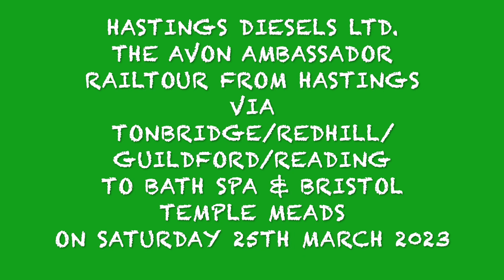The Avon Ambassador Railtour From Hastings To Bristol On Saturday 25th March 2023 At Bath Spa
The Avon Ambassador Railtour from Hastings to Bath & Bristol on Saturday 25th March 2023 captured at Bath Spa on it's return journey to Hastings.